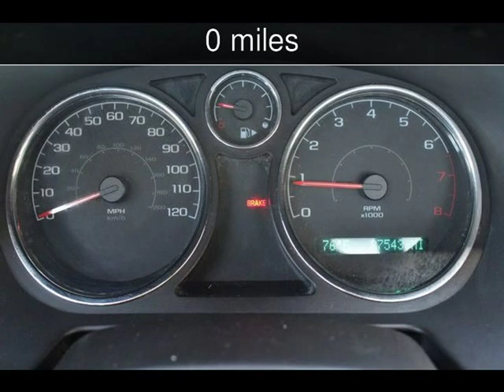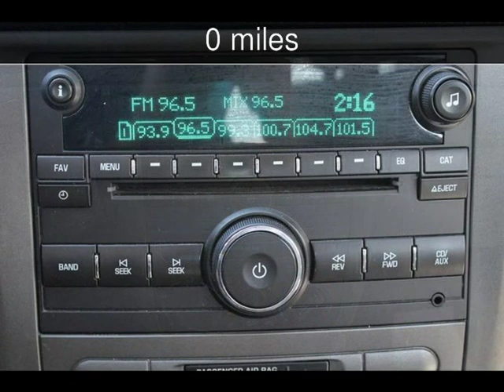2009 Chevrolet Cobalt LS Used Cars - Jackson ,MO - 2019-09-05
See more details about this used car This 2009 Chevrolet Cobalt LS with 0 miles is for sale at First Auto Credit.